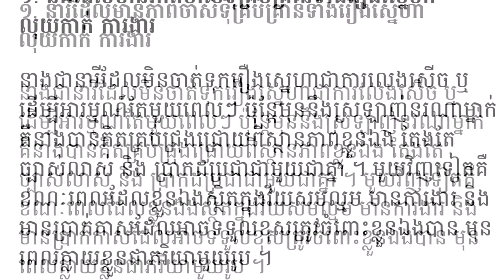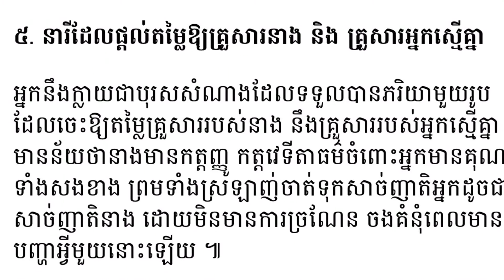សម័យឥលូវចង់បានប្រពន្ធស្អាតមិនខ្វះទេ តែប្រពន្ធមានចំណុច ៥ យ៉ាងនេះពិបាករកណាស់